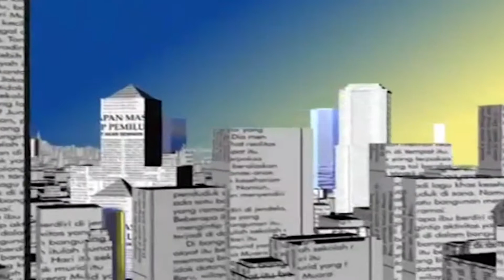ব্যাংকিং খাতে দক্ষ জনশক্তি তৈরিতে নজর দিতে হবে । MD Nurul Amin । Meghna Bank LTD